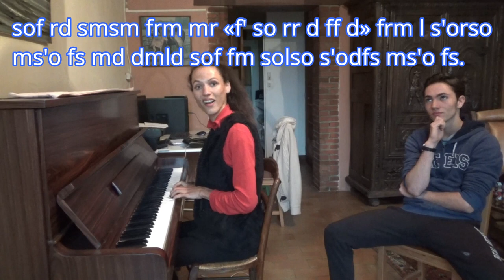la solresol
Pere de piano, mi parolas en Solresolo pri Solresolo.